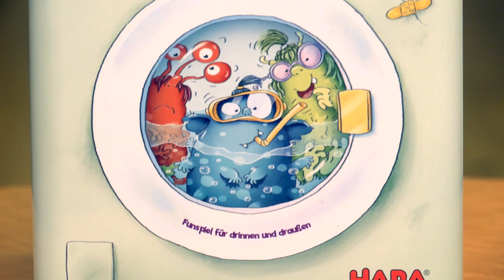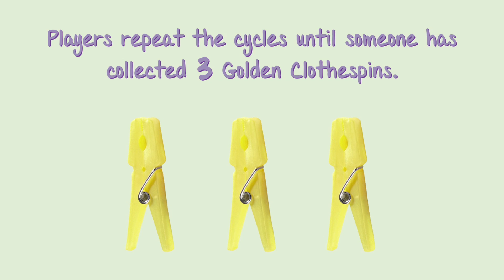HABA: Take Time to Play (Monster Laundry)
Take Time to Play with Monster Laundry, HABA's latest game of counting, colors and coordination for ages 7 to 99! Watch this demonstration to see how entertaining "laundry" can be. Each "cycle" is squeaky clean fun for the whole family.

HABA toys and games have brought families together for generations and the company continues to create “Inventive Playthings for Inquisitive Minds.”

HABA's “Take Time to Play” campaign urges families to get back to basics and rediscover toys and games that have entertained for decades without the use of electronics. Studies show play helps develop language, math and motor skills while encouraging creativity, social interaction and emotional growth among many other benefits.

Take Time to Play is inspired by HABA’s nearly 80-year history making toys and games that are simply fun.